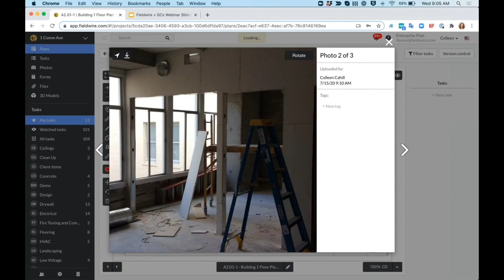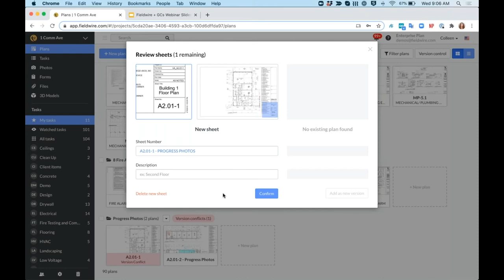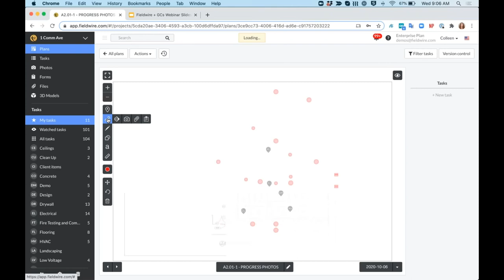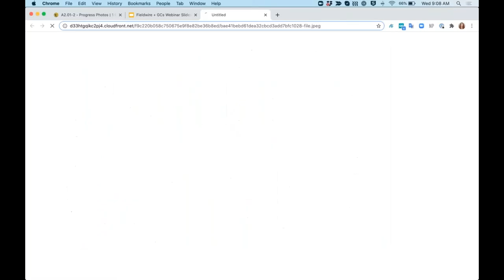Fieldwire for General Contractors: Part 1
A general overview of how to use Fieldwire to track progress.